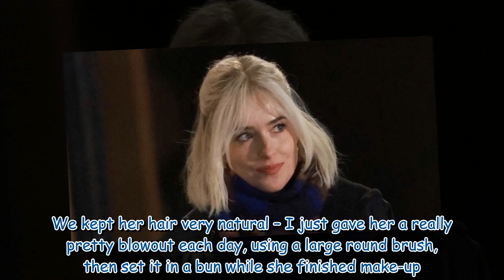Fifty Shades of Grey star looks unrecognisable with new platinum blonde hair